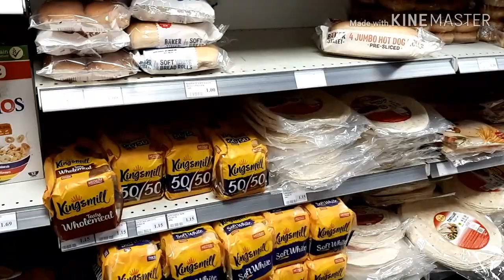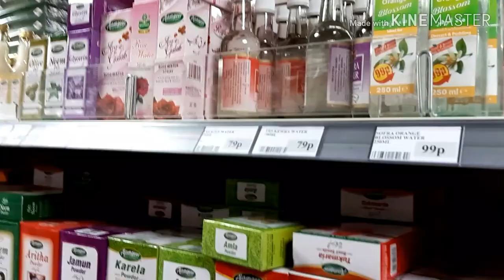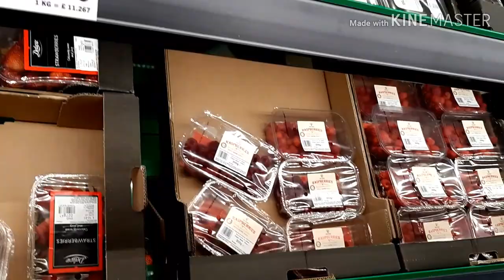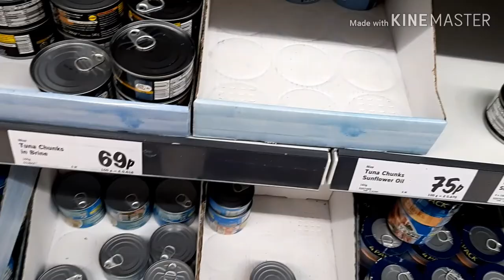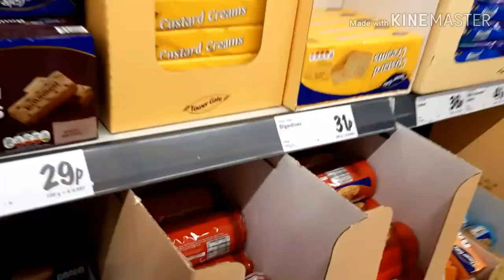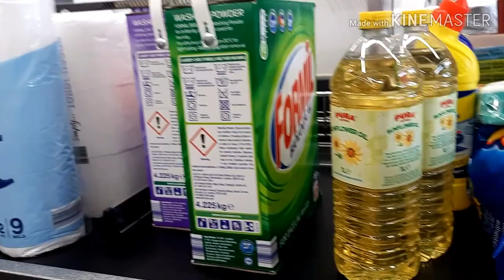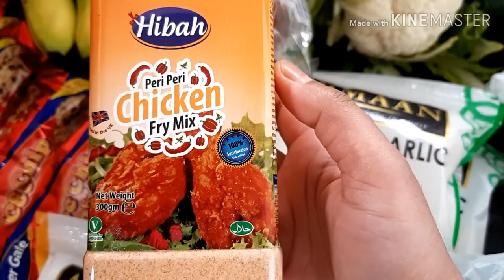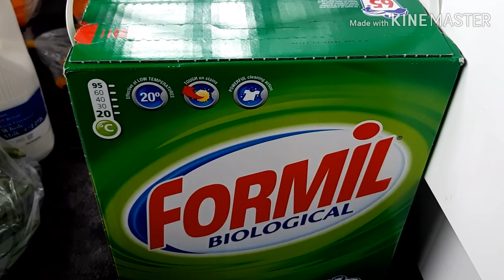Daily vlog||Shopping vlog||Bangladeshi vlogger sharmin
daily vlog ang shopping vlog

আসসালামুআলাইকুম আশা করি আপনার সবাই ভালো  আছেন। আজকে আমি আপনাদের সাথে শেয়ার করব আমার সাপ্তাহিক  শপিং ব্লগ। আশাকরি আপনাদের ভালো লাগবে। যদি আমার এই ভিডিওটি  আপনাদের ভালো লেগে থাকে তাহলে বন্ধু হয়ে আমার পাশে থাকবেন। সবাইকে  অসংখ্য ধন্যবাদ 😊

My Open Market